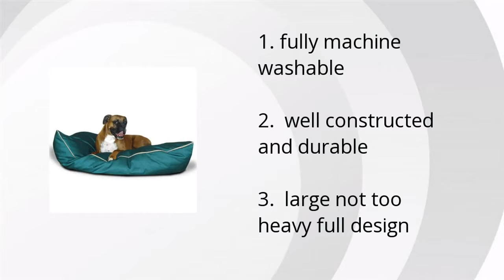Super Value Pet Bed - Green - Large Review Summary Video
Product name: Super Value Pet Bed - Green - Large